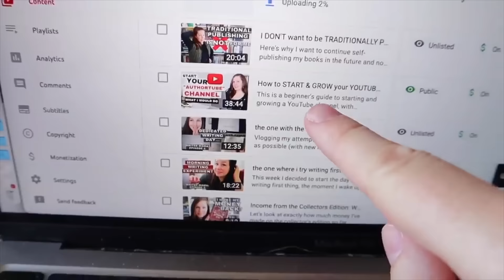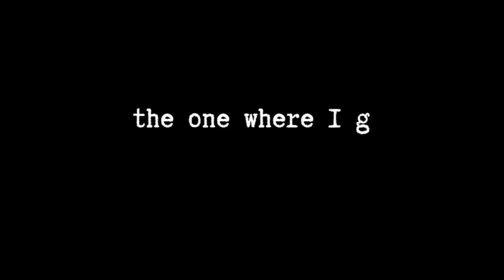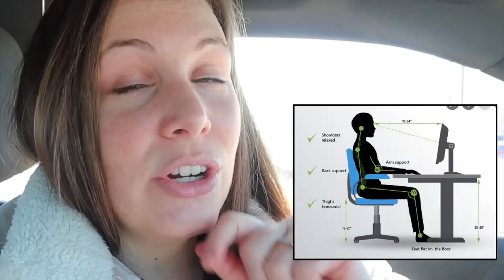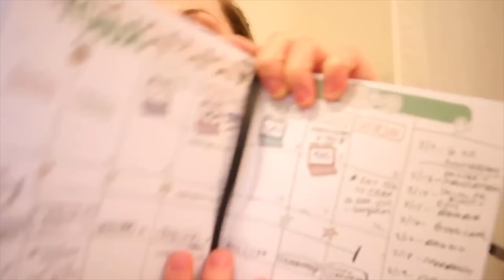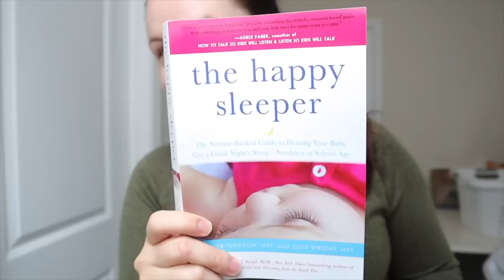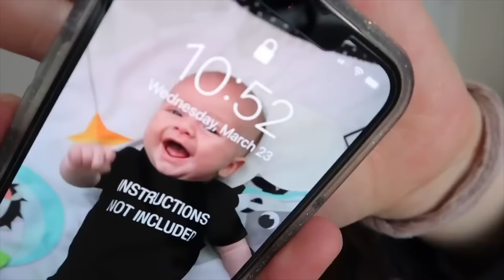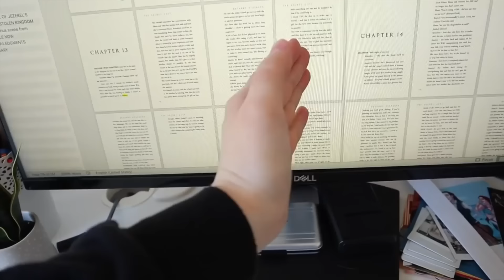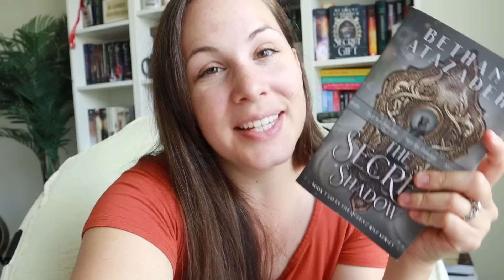how I wrote a book with a brand new baby (and now, a year and a half later, it's being published!)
A year and a half after having my son, I'm finally publishing The Secret Shadow and I'm SO glad I vlogged the experience of writing the first draft. This video is a "documentary style" content marathon where we're going to watch all the vlogs together from start to finish, and find out together: (1) how long did it take to write this book? (2) how much did it change from first draft to final? (3) what was the word count for first draft versus final / how many words did I add? (4) and how did it feel to write a book right after having a baby???

◦  Save the Cat Writes a Novel (book):
◦  Dear Writer are you in burnout (book):
◦ The Happy Sleeper (book):

📖 T H E  Q U E E N ' S  R I S E   S E R I E S :

❤️ Bethany

TIME STAMPS:
0:00 - the first book I wrote after having a baby
3:46 - the one where the new mama starts writing again
14:18 - the one where I finish chapter one
21:32 - the one where I get stuck and interrupted
41:33 - the one with tons of self care
58:38 - the one with the early morning writing experiment
1:12:38 - the one with the dedicated writing day
1:24:24 - the one where I write late at night
1:44:08 - the one with the dark night of the soul
2:13:41 - the one where I finish my book?
2:33:59 - a year and a half later (reactions/what's happened)